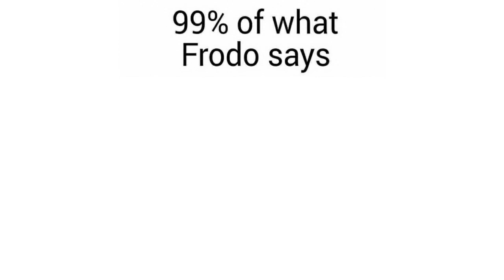lotr original script elijah wood leaked - must watch - lotr shorts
leaked original 99% script that elijah wood used in lord of the rings